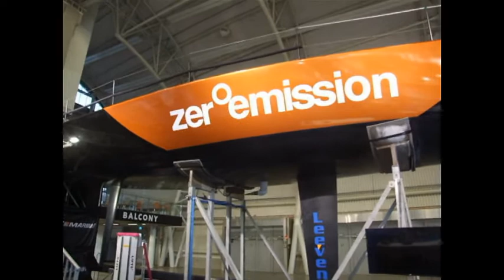Яхтенная выставка VENE Helsinki Boat Show 2020. Часть 2: Парусные яхты.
Обзор крупнейшей в Северной Европе яхтенной выставки VENE Helsinki Boat Show 2020. Часть 2: Парус, экскурсия по гоночной яхте TP 52 Zero Emission, экология моря, а также общение с Samuli Leisti - яхтсменом года в Финляндии.